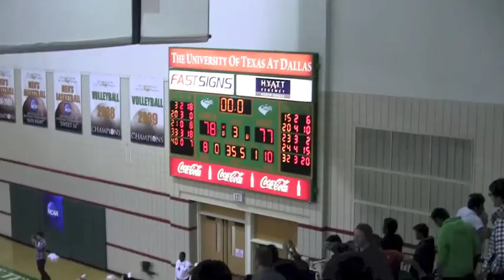UT Dallas Buzzer Beater To Beat Whitworth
Texas Dallas' Nolan Harvey hits a buzzer-beating three-pointer to lead the Comets to a 78-77 overtime win over Whitworth in Round 2 of the NCAA Division III National Tournament. 03/08/14